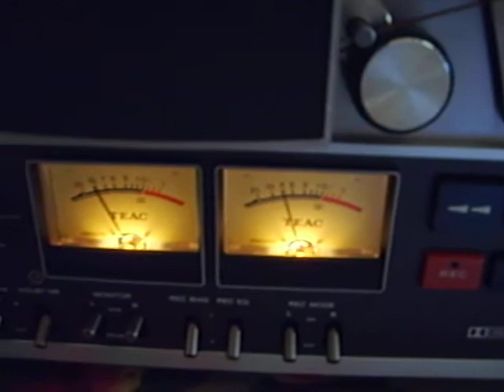Teac A-2300SD Reel To Reel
My restored Teac Deck playing a RCA/Victor Reel Tape of Hair, The Original Broadway cast.
Song is titled "Initials"